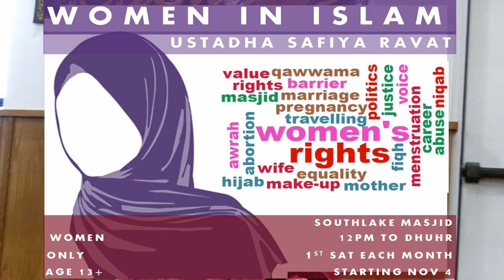Women in Islam #01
WOMEN IN ISLAM, first class is out!

Our first class of this series aims to create a paradigm shift of how we think of women from the Quran and Sunnah. Let's broaden the "narrow" narrative of Muslim women that we've all grown up with.
In upcoming classes, we will take 1-2 specific topics/rulings pertaining to women and talk about them in depth - from all 4 maddhabs - understanding the reason, context and implementations for those rulings.

Do YOU have any suggestions for topics? Here are some the class came up with:
-Abortion
-Homosexuality
-Segregation in mosques
-Feminism in Islam
-Zina vs Rape
-Women's testimony
-Rules of menses, post partum
-Make up, perfume, plastic surgery

This is a once a month halaqa by Ustadha Safiya Ravat (graduate of fiqh and usul al fiqh from the Int'l Islamic University of Malaysia) held at Southlake Masjid in Dallas - relating to women's fiqh and women's issues. The class will cover a plethora of women's topics in depth from a woman's role in society, to her rights in Islam, rules relating to her worship, and her every day actions (largely taken from Abu Shuqa's book "Tahrir al Mara fi Asri Risala"). All questions are welcome in this SAFE space for women 13 and older. The class will take place the first Saturday of every month from noon to Dhuhr at Southlake Masjid. We will upload the recordings inshaAllah.